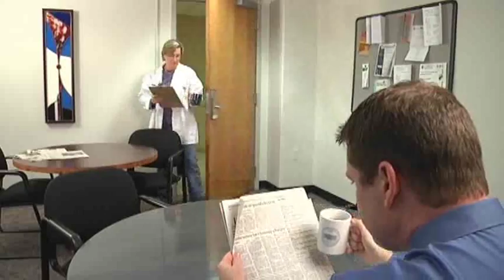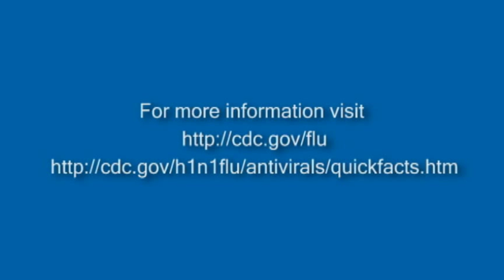Flu Guidance for Deaf Adults (in ASL with English vocals and captions)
This is one of many films produced by the Deaf Wellness Center (DWC) at the University of Rochester School of Medicine and funded by the Centers for Disease Control and Prevention.